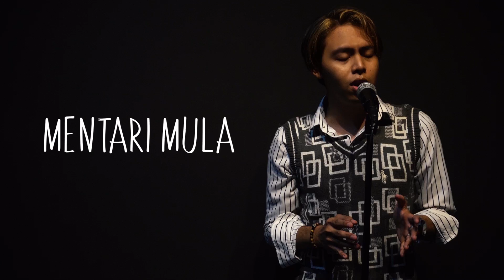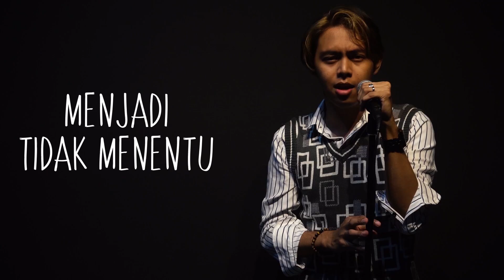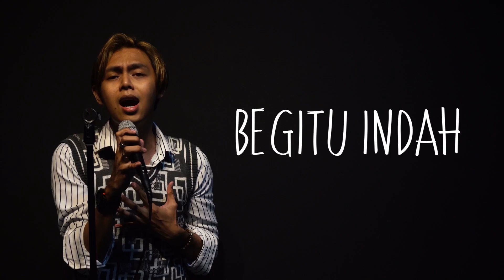HEZ HAZMI - Kata Hati (Official Lyric Video)